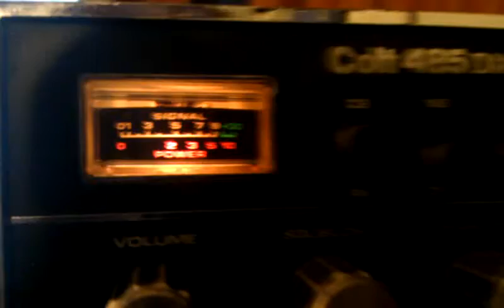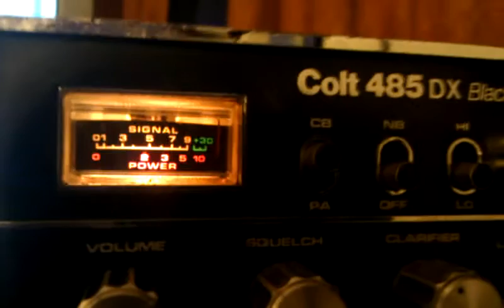ALBRECHT AE2990 AFS AUDIO TEST ON AM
This is a vid of the Albrecht Ae2990 AFS being used by myself along with my buddy using a Colt 485 DX Black Shadow radio.
We was testing the new Albrecht out whilst i was mobile and he was home based on AM.
Happy days AM and SSB is nearly legal at last!